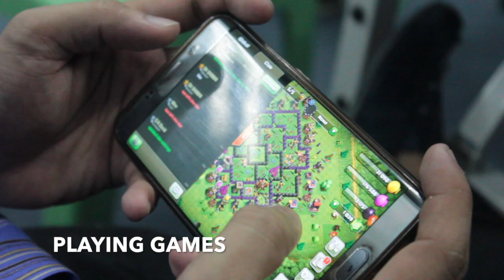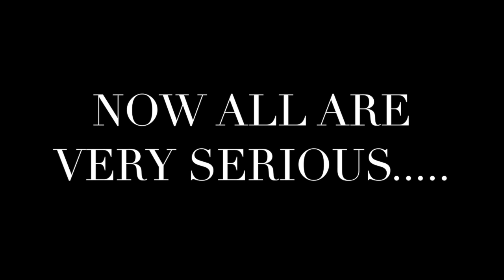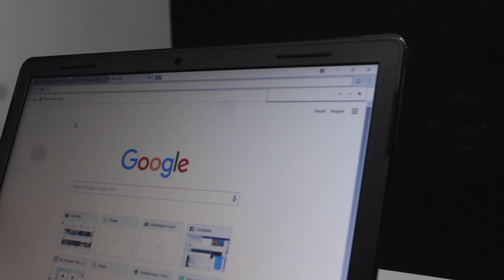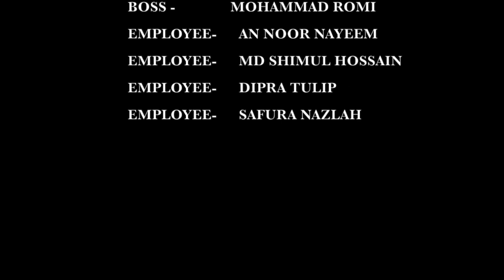CONFLICT MANAGEMENT 2